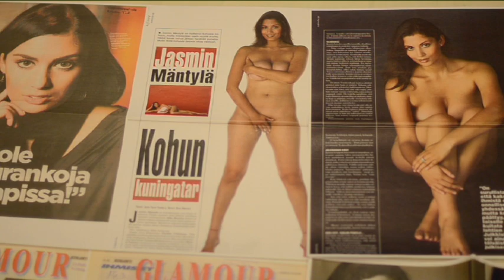Vem är Jasmin Mäntylä